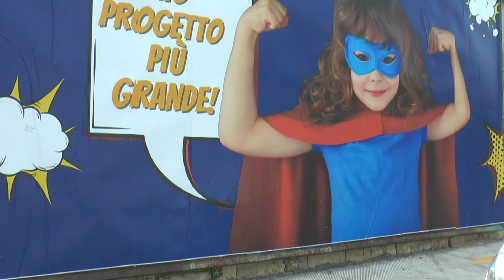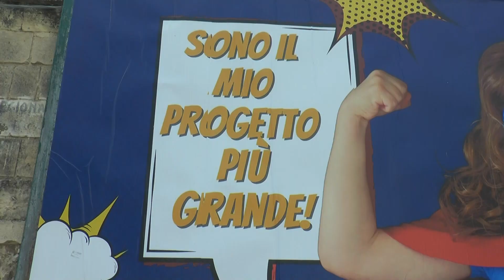"La città essenziale" sui fondi PNRR per gli asili nido